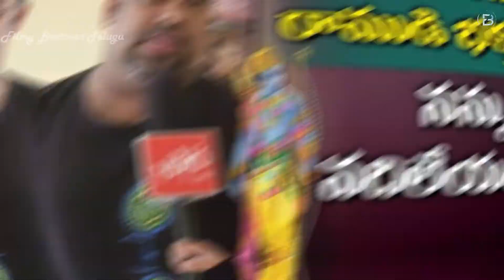Kathhi Mahesh biography | katthi mahesh accident | katthi mahesh died | filmy brothers telug | FBT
MUST WATCH VIDEOS IN OUR CHANNEL

Kathi hailed from Chittoor district in Andhra Pradesh.[5] He studied at Hyderabad Central University.[1] Ha was a vocal supporter of Y. S. Jagan Mohan Reddy and YSR Congress Party in the past and spoke in favour of Jagan Mohan Reddy in several television debates.[6]

On 25 June 2021, he met with an accident when his car collided with a truck near Nellore, when he was travelling from Chittoor towards Hyderabad. He was admitted to Medicover Hospitals in Nellore with severe head and eye injuries. The hospital stated that his health was in critical condition and then he was shifted to the ICU.[7] The government of Andhra Pradesh offered a financial support of ₹17 lakhs from the Chief Minister's Relief Fund for his treatment.[6] He was shifted to Apollo Hospitals in Chennai for better treatment.[8] He died on 10 July.[3]